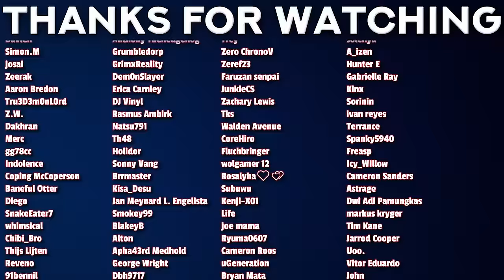THE ALMIGHTY!!! | BLEACH TYBW Episode 27 Reaction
00:00 - Intro
00:30 - Reaction